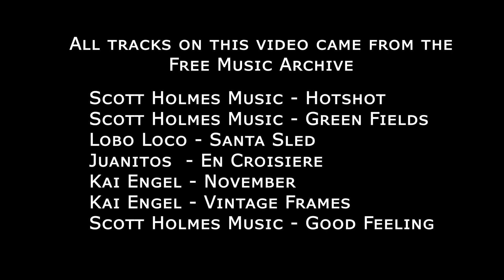Anya Conquers Old Womens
On a sunny, spring Sunday afternoon, Anya and I hiked Old Womens mountain in Kodiak, Alaska.  Here are her antics as she went up the mountain.